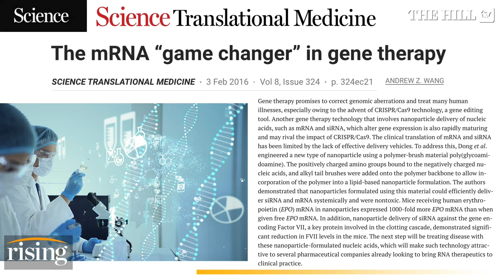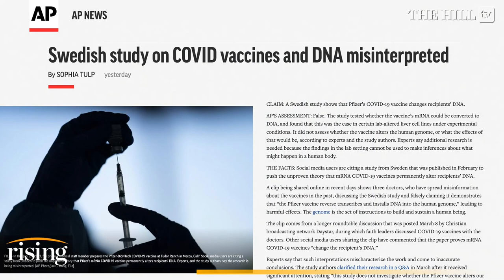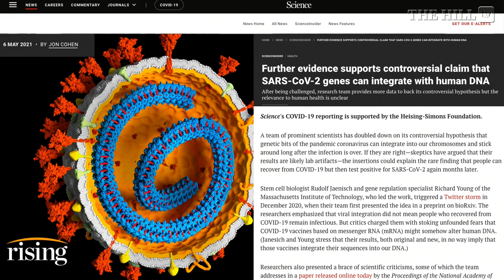From the Horse's Mouth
There are so many deceptive teachings that makes the Gospel not the true gospel. Without truth, its all lies. This channel will help to bring the truth according to the Scriptures. Let scripture interpret scripture.
May the Most High Yah leads us into His truth by the Ruach Hakodesh.